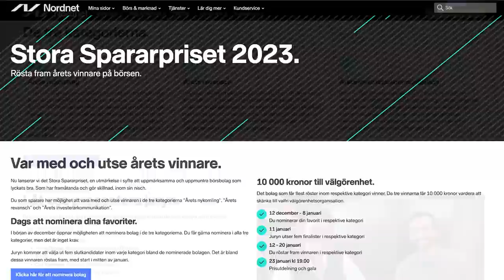Folkaktien toksågas - John Skogman, Börspodden - Sparpodden 476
Dagens gäst är John Skogman, en trader som kanske är mest känd som ena halvan av den mycket populära Börspodden. John håller inte igen med sin kritik mot bl.a regeringen, fondbolagen som blivit för stora, och Stefan Ingves. Han berättar även om vilka aktier han håller koll på just nu, men vilken är egentligen folkaktien som John tycket sköts så katastrofalt dåligt? Det får du svar på i veckans Sparpodden!